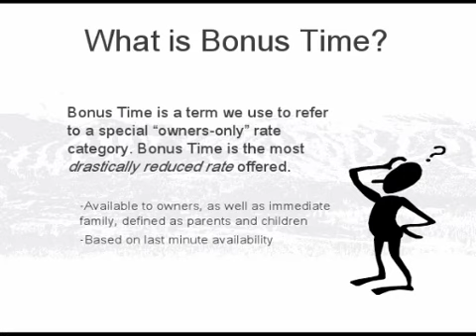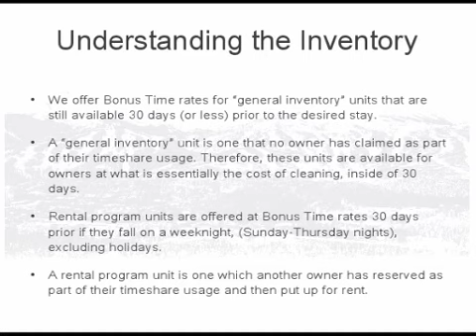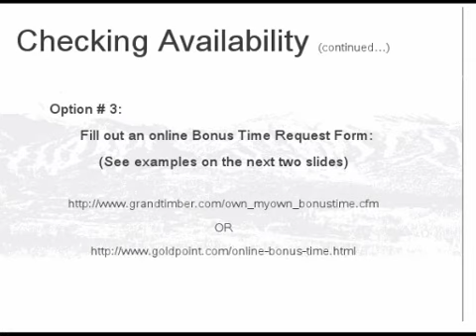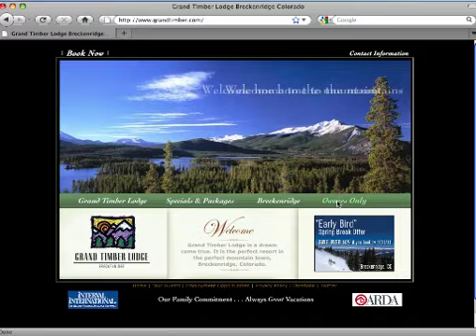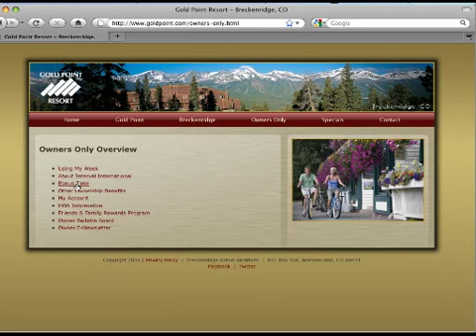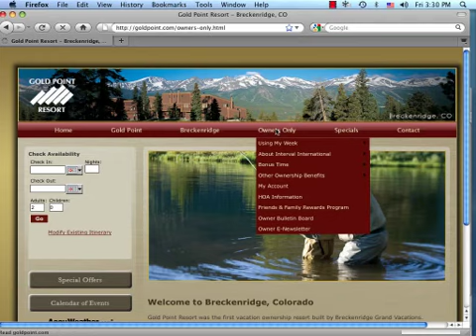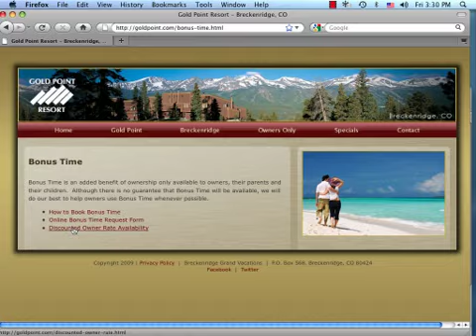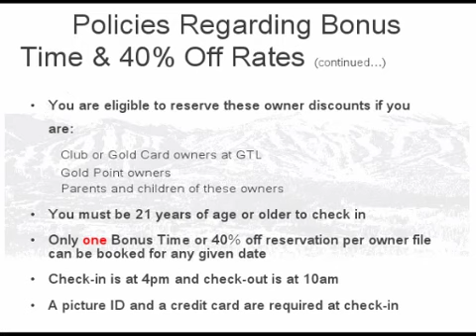Reserving Bonus Time at Grand Timber Lodge and Gold Point